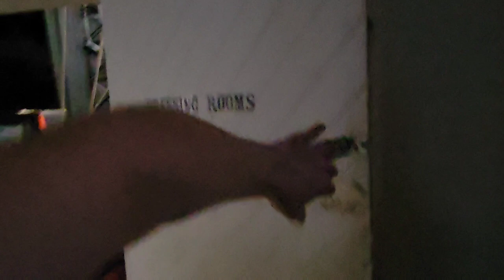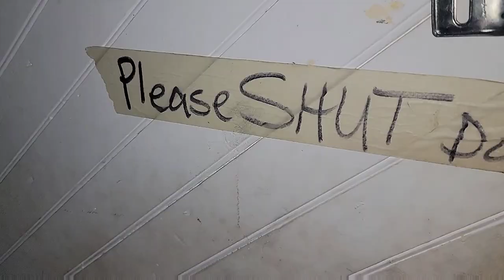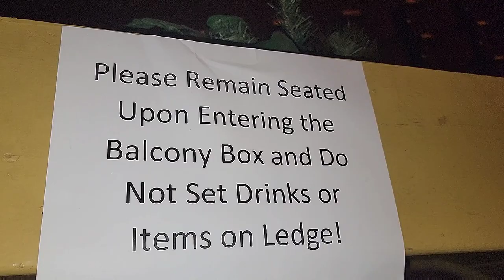(SHoCKING) Most HAUNTED Basement EVER Filmed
On today's Haunted Adventures James The Fam visit The Haunted Abbeville Opera House. Stories of a Ghost that has Haunted this Historic Opera House for more than 100 Years. After 5 years of filming hundreds of Haunted Locations and many Scary and Haunted Basements, this one is by FAR the most INSANELY SCARY and Haunted Basement I've ever filmed. Buckle up and Get Ready for a Scary Ride.

■ Follow The Fam On Social Media, for behind the scenes clips

■ OG FAM
■ SAVAGE FAM
■ SEEING EYE FAM
■ FEATURED FAM